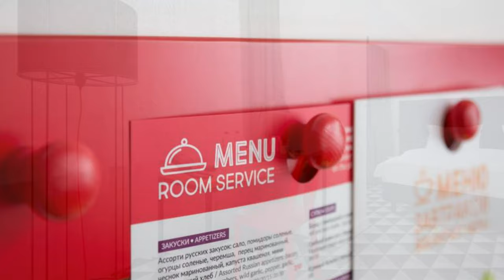AZIMUT Hotel Smolenskaya, Moscow, Russia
*Overview*

AZIMUT Hotel Smolenskaya in Moscow, Russia, is a modern and stylish hotel located in the heart of the city. With its prime location and excellent amenities, this hotel provides an ideal base for both leisure and business travelers.

*Accommodations*

The hotel features a variety of comfortable and elegantly designed rooms and suites, each equipped with modern amenities. Guests can enjoy breathtaking views of the Moscow skyline or the nearby historical sites from their rooms, ensuring a memorable stay.

*Amenities*

AZIMUT Hotel Smolenskaya offers a wide range of amenities to enhance the guest experience:
- **Dining:** Enjoy a diverse selection of culinary delights at the hotel's restaurants and bars, offering both local and international cuisine.
- **Fitness Center:** Stay fit with the state-of-the-art fitness center, available to all guests.

*Location*

Situated in the prestigious Arbat district, AZIMUT Hotel Smolenskaya is within walking distance of many of Moscow's top attractions, including the Kremlin, Red Square, and the Bolshoi Theatre. The convenient location also provides easy access to public transportation, making it simple to explore the city.

*Special Offers*

The hotel frequently offers special promotions and packages, making it easy for guests to enjoy a luxurious stay at an excellent value. These offers often include discounted rates, complimentary breakfast, and exclusive access to certain amenities.

*Customer Experience*

Guests consistently praise the hotel for its friendly and professional staff, immaculate facilities, and the variety of amenities available. The hotel's commitment to providing a top-notch guest experience is reflected in its high satisfaction ratings and positive reviews.

*Plan Your Stay*

Book your stay today and enjoy the vibrant culture and rich history of Moscow from a luxurious and convenient base.

*Keywords*: luxury hotel, Moscow accommodation, central location, Arbat district, business facilities, dining options, fitness center, guest satisfaction, special promotions, modern amenities